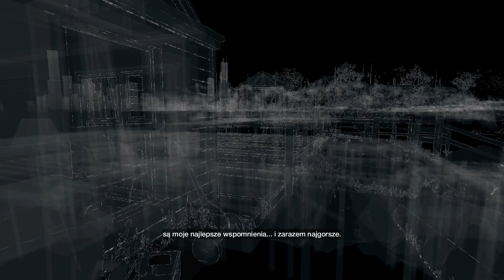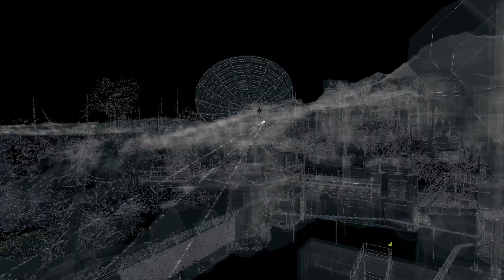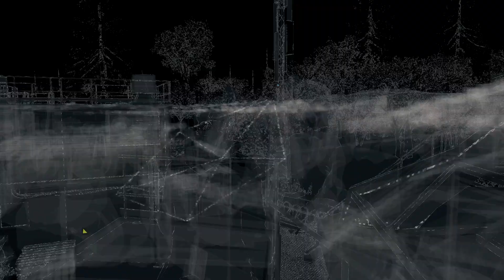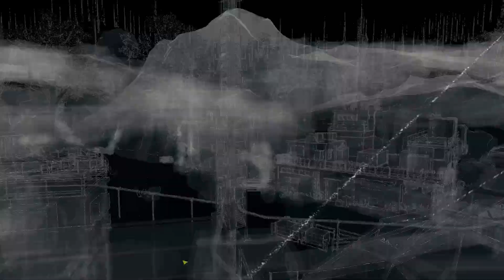Watch Dogs #44 - Popijawa